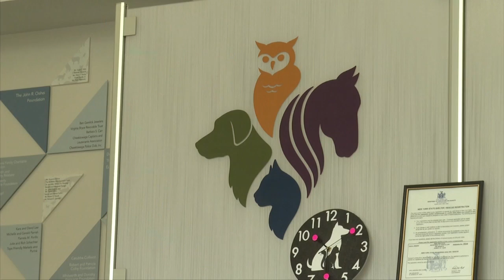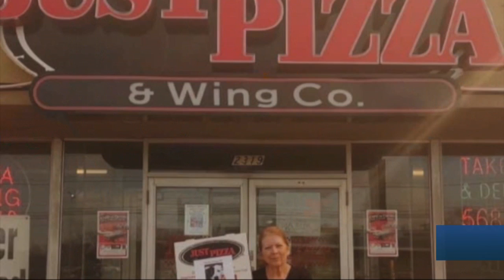Shelter volunteer honored with kennel in her name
There’s no doubt Mary Alloy of Amherst loves animals, and it’s no secret she’s a beloved member of the animal shelter and rescue community.